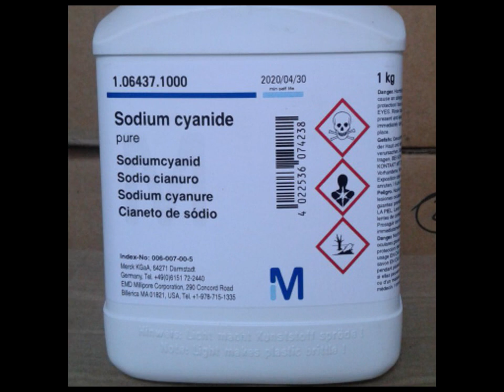Бромид и цианид натрия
Важные неорганические соединения натрия